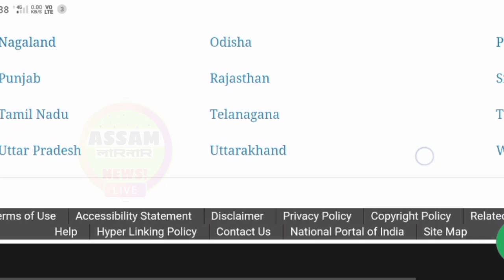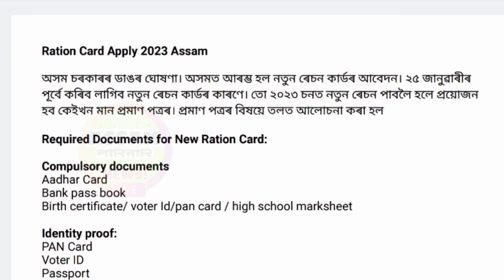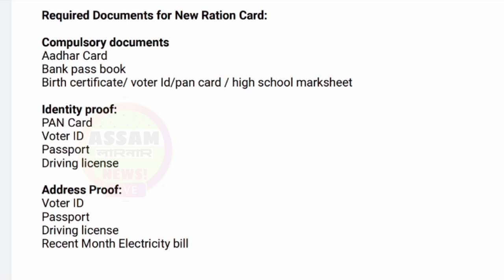Assam Ration Card Apply Eligibility 2023 || Ration Card Form Fill Up Eligibility In Assam 2023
Who Don't Have Ration Card In Assam. Now Can Apply Ration Card In Assam 2023. Assam Sarkar Already Started New Ration Card Application. You Are Want To Apply New Ration Card 2023 Assam. Assam State Going To Digital All Application Are Online Like SMART BAZAR